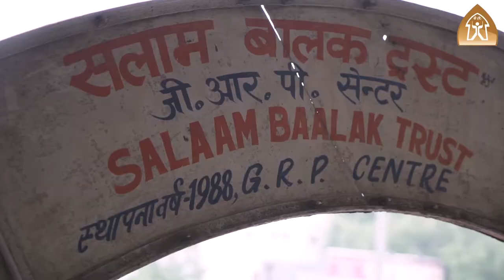Praveen Nair - Recipient, Jamnalal Bajaj Awards 2017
Dr. Praveen Nair (Founder Trustee & Chairperson, Salaam Baalak Trust - Project for Street Children, New Delhi) received the Jamnalal Bajaj Award for Development & Welfare of Women and Children (2017).
The Jamnalal Bajaj Awards 2017 were held on 28th October, 2017 at 3:30 pm at The Taj Mahal Palace, in Mumbai.